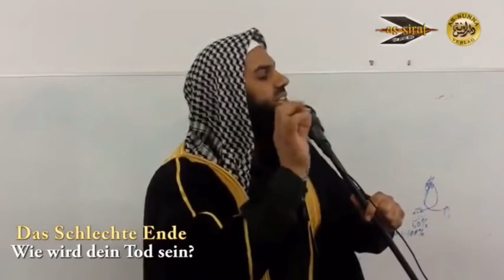Ahmad Abul Baraa - Das schlechte Ende